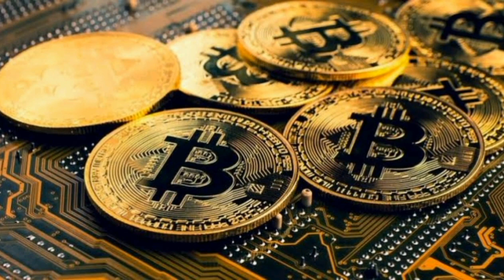Bitcoin reaches new all-time high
The Bitcoin price has reached a new all-time high of $29,300 and is approaching the $30,000 mark.
Asset manager VanEck has again filed an application for approval of a Bitcoin ETF’s with the Security and Exchange Commission
Bitcoin was able to reach a new historic all-time high of $29,300 a few hours ago and is thus approaching the psychologically important $30,000 mark. Within the last 24 hours, BTC has recorded a gain of 3.99% and stands at $28,967 at the time of writing. The market capitalization has risen to $537 billion.

Many experts expect Bitcoin to reach the $30,000 mark in the coming days due to strong fundamentals. “Big Chonis Trading” also belongs to this camp, however, in a new video update, he points out to his followers that a correction will definitely follow. In his opinion, Bitcoin could correct to the $25,000 level. For this reason, traders should be vigilant...